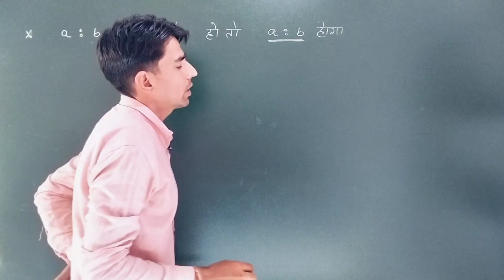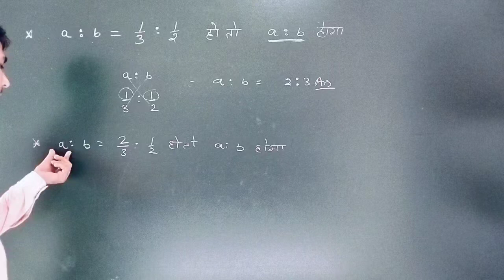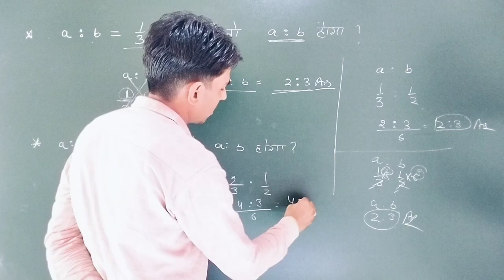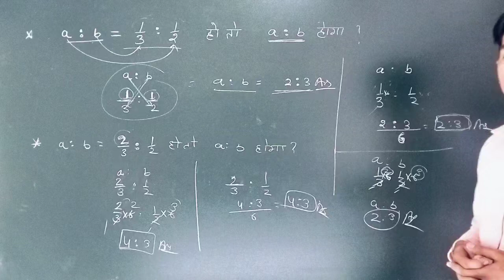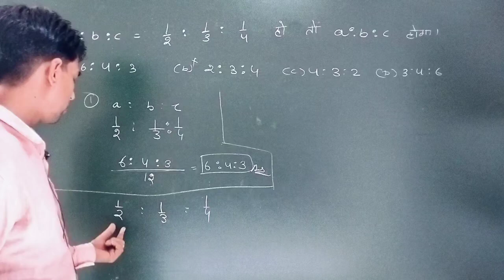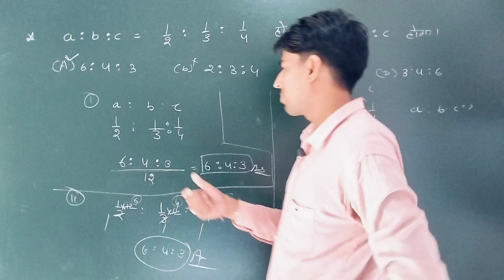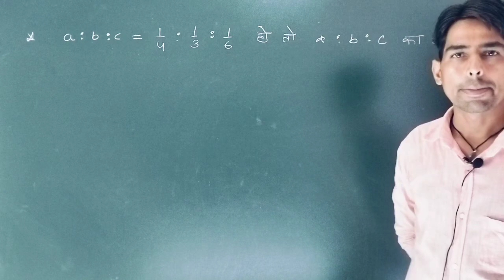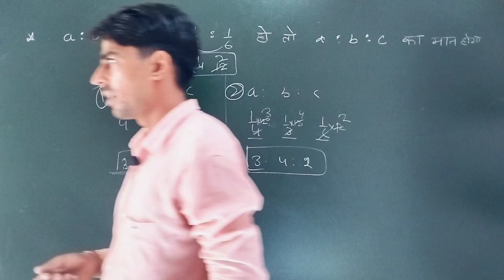आरपीएफ कांस्टेबल क्लास | Rpf constable math class | rpf previous year question paper solution